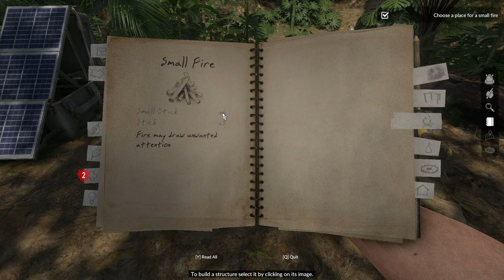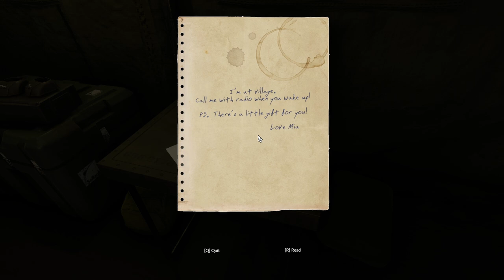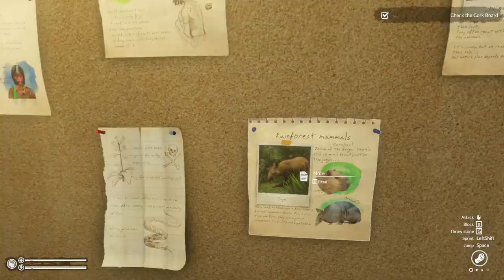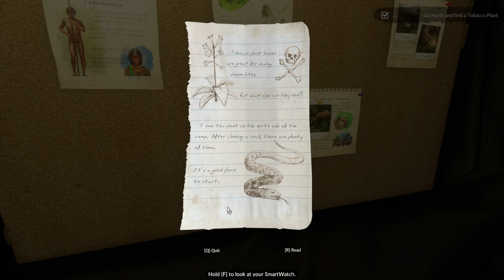Is This Wilderness Survival Game Realistic? Let's Play and Find Out - Green Hell Gameplay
Time for something a little different. You may know I run a survival and prepping channel but you may not know I have 2 other gaming channels and I'm a huge video game expert. What do you get when you mix the two together? Me assessing the realism so far in this game. More to come!